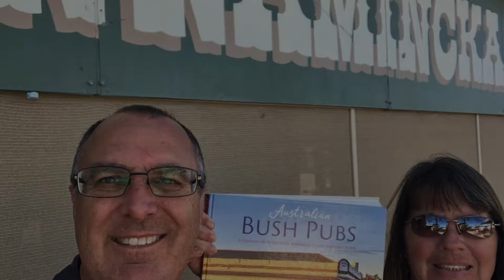Historic Bush Pubs of Australia Innamincka 2022